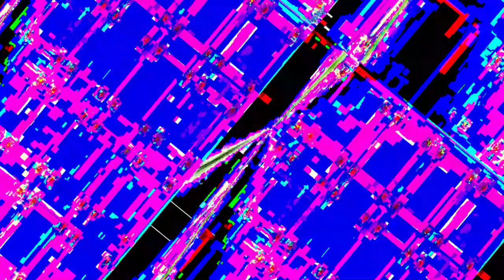[EPILEPSY WARNING] Movie 23 05 20 16h36m00s